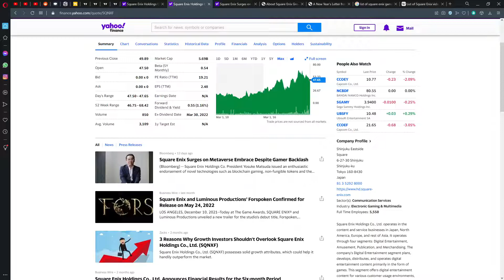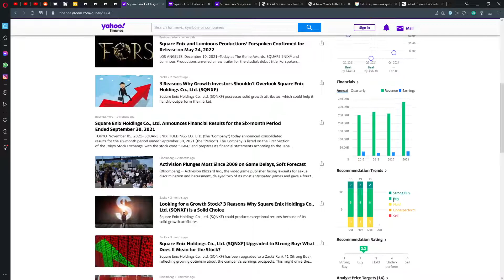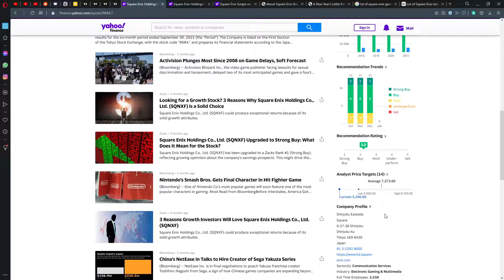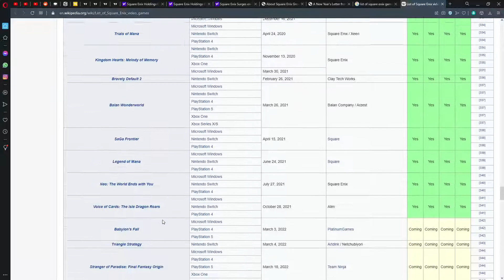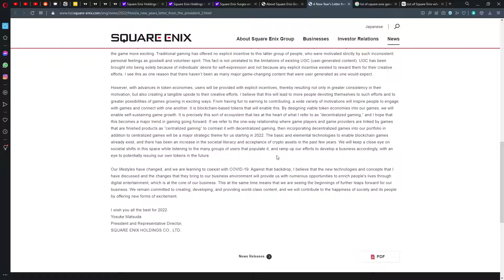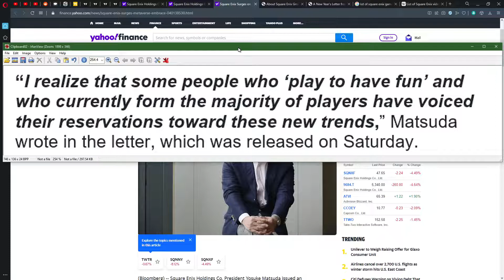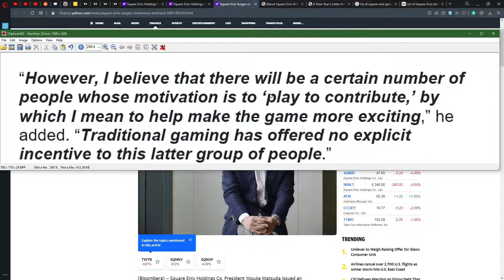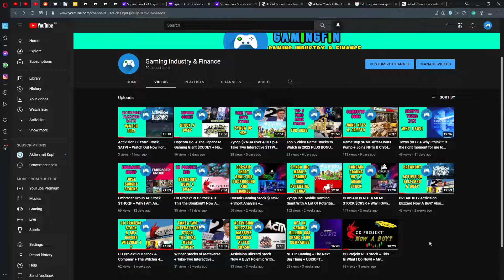Square Enix $SQNXF Final Fantasy Maker Embraces NFTs & Blockchain + Gamers Should Earn Money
Let's have our daily look at some of the greatest video games stocks. Enjoy.